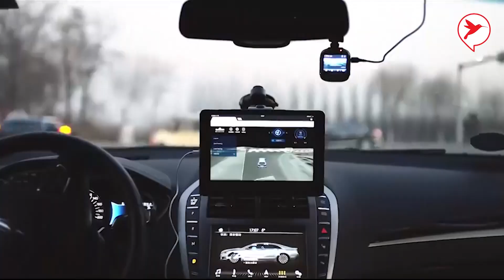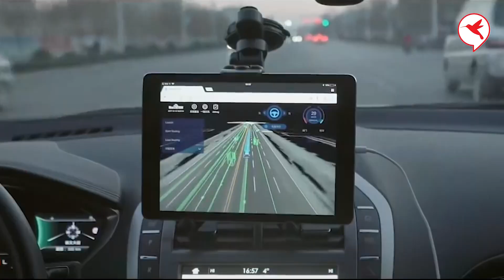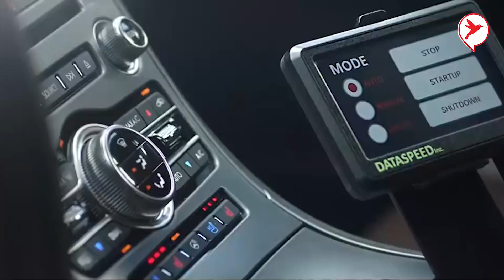ឡានចិនត្រៀមញាត់ ChatGPT ល្បីថាត្រៀមជំនួស Google ចូលឡានអគ្គិសនី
ឡានចិនត្រៀមញាត់ ChatGPT ល្បីថាត្រៀមជំនួស Google ចូលឡានអគ្គិសនី | Auto Update |